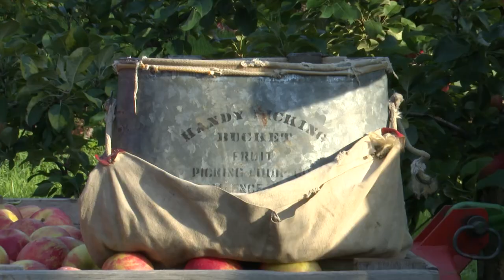VIDEO NOW: Jaswell's Farm nationally recognized for it's apple picking